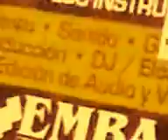"CINE LIBRE Y ESPONTANEO POR OSCAR VALMONT". RENACIMIENTO ARGENTINO. ARTE INTELIGENTE.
CORRIENTE: "CODIGO ART DE GOLD". TENDENCIA: CINE ARGENTINO CONTEMPORANEO DE VANGUARDIA. ISMO: "IDEALISMO" SINTETICO PRACTICO ARGENTINO.